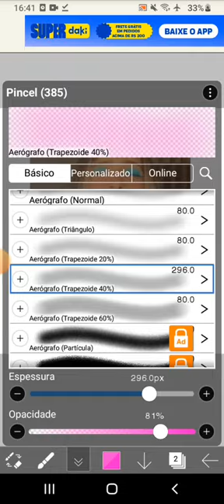marquem a @IsaBuzzi pfv!